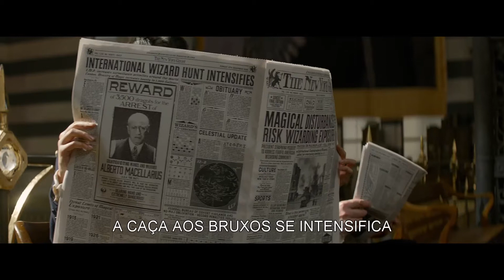Animais Fantásticos e Onde Habitam - Trailer Teaser, 17/11/2016, Legendado.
Animais Fantásticos e Onde Habitam (Fantastic Beasts and Where to Find Them)

O excêntrico magizoologista Newt Scamander chega à cidade de Nova York levando com muito zelo sua preciosa maleta, um objeto mágico onde ele carrega fantásticos animais do mundo da magia que coletou durante as suas viagens. Em meio a comunidade bruxa norte-americana, que teme muito mais a exposição aos trouxas do que seus colegas ingleses, Newt precisará usar todas suas habilidades e conhecimentos para capturar uma variedade de criaturas que acabam fugindo.